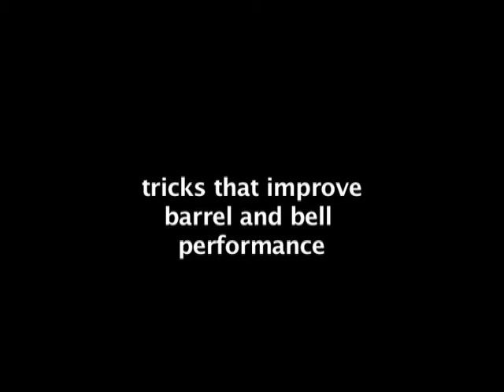episode 35 for whom the bell plays pt 1